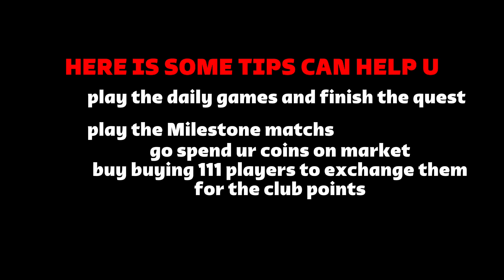THIS HOW I GOT UNLIMITED FOUNDERS POINTS 🤩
this how i got a lot of points founders points and club points 🧊🤯

follow the steps i did 💫